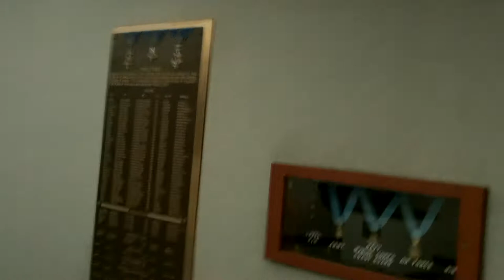AAAC PRESENTS: ARTIST: Hertz Nazaire [naz] Concourse - State Capitol / LOB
AAAC PRESENTS: ARTIST: Hertz Nazaire [naz]

set up day